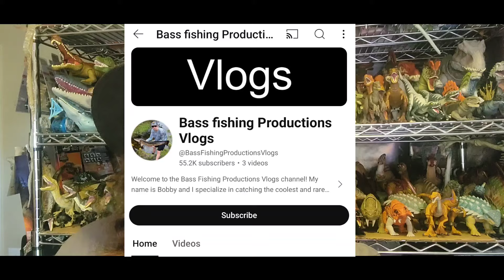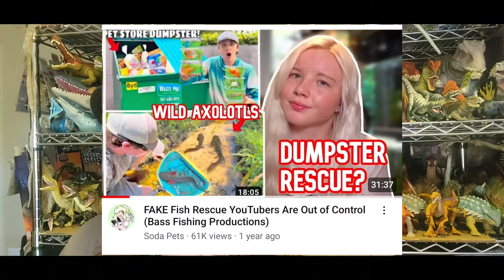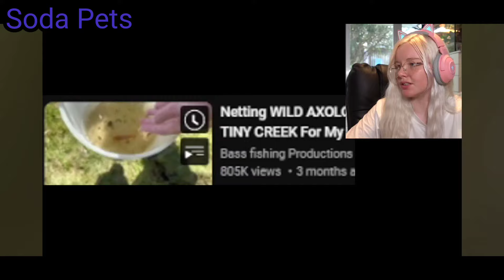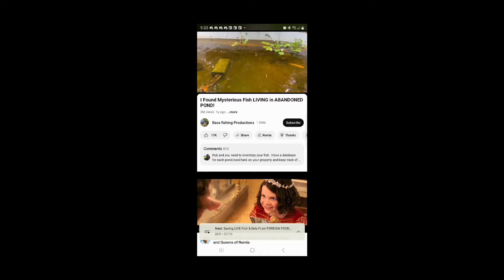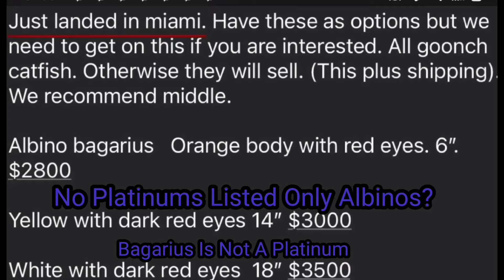BASS FISHING PRODUCTIONS FAKE! LIES AND NEGLECT FOR CLOUT EXPOSED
In this video, I go over the numerous concerning actions made by Bobby Botsford, aka Bass fishing Productions, including faking his catches,a fake Platinum Goonch,overstocking,and the numerous cases of putting animals in stressful situations for clout.